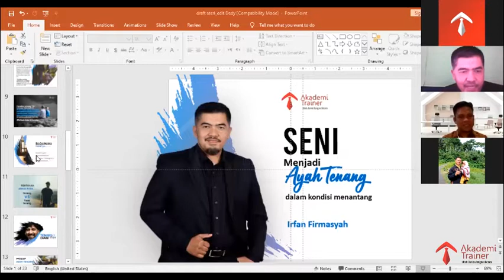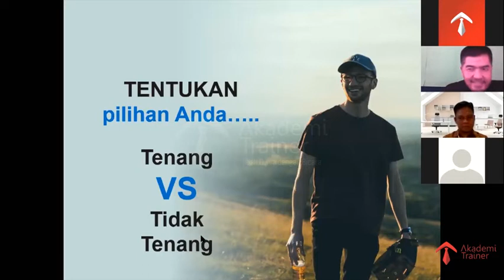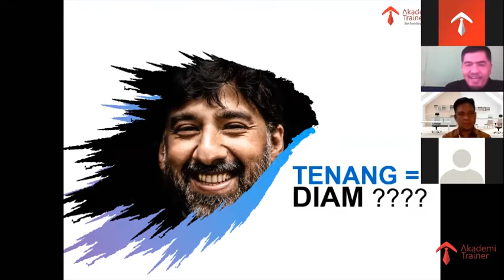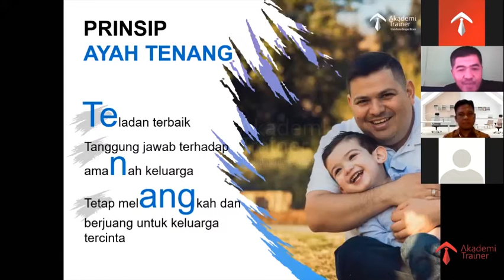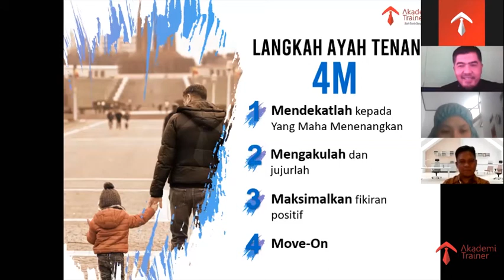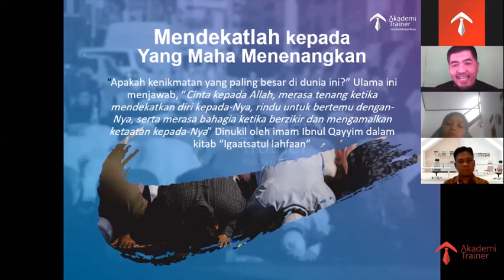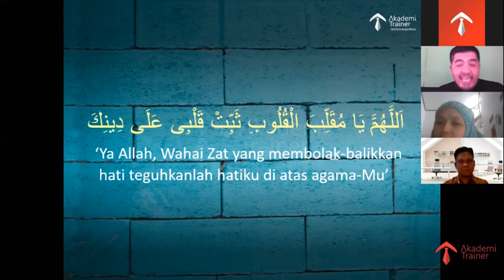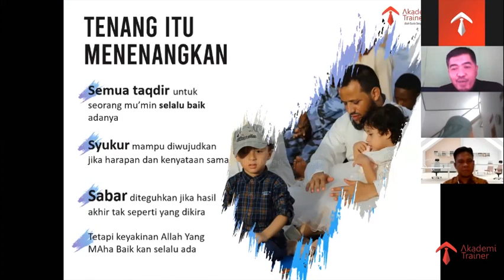Cara Menjadi Ayah Tenang With Abah Ifank ( Part 2 )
Kondisi pandemi sudah "menahan kenormalan" keluarga selama 3 bulan lebih, dan tentu saja perubahan-perubahan mendadak ini tidaklah mudah bagi banyak suami dan ayah, entah sebagai pekerja harian, buruh pabrik, pedagang, bahkan aparatur sipil negara. Ditambah dengan status “new normal” yang sebentar lagi akan dihadapi. Tapi apapun keadaannya tidak akan merubah status kita sebagai suami, kepala rumah tangga, dan imam bagi keluarga kita. .
Imam dan Ayah seperti apa yang akan dibutuhkan oleh keluarga dimasa pandemi seperti sekarang ini?. Ternyata survei membuktikan, salah satu kunci keberhasilan yang mengantarkan keluarga Bahagia dimasa pandemi adalah “Ayah Tenang”. Tentu saja menjadi ayah tenang bukan hanya tugas ayah untuk mengusahakannya, tetapi butuh bantuan sang istri dan anak-anak dan seluruh anggota keluarga. . “Bagaimana Seni menjadi AYAH TENANG dalam KONDISI MENANTANG” ?
Mari belajar Bersama mewujudkannya, bukan hanya untuk meraih ketenangan dan menjadi pemenang ketika pandemic ini berakhir, tetapi menjadi pemenang di hati keluarga tercinta dan meraih surga Allah SWT. Karena ayah tenang adalah pengantar keluarga menjadi senang dan terlahir sebagai keluarga pemenang.
Yuk simak video kelas Online  "Seni Menjadi AYAH TENANG Dalam KONDISI MENANTANG"
Bersama Irfan Firmansyah (Abah Ifank) @abah_ifank seorang Parent Partner dan merupakan tim elit Associate Akademi Trainer